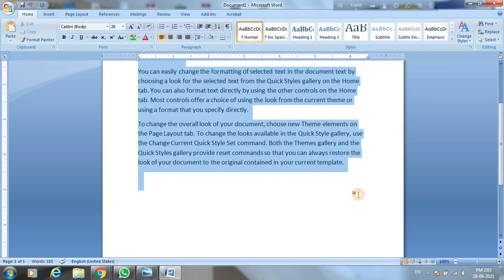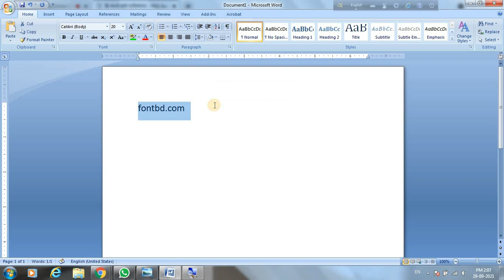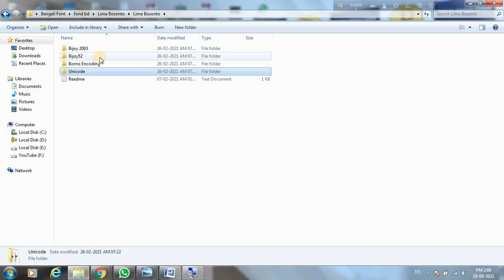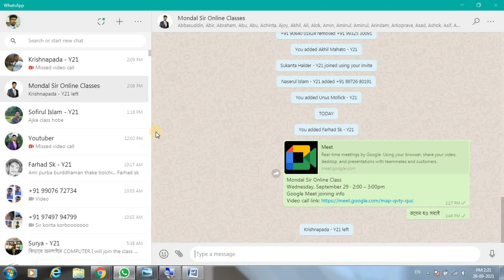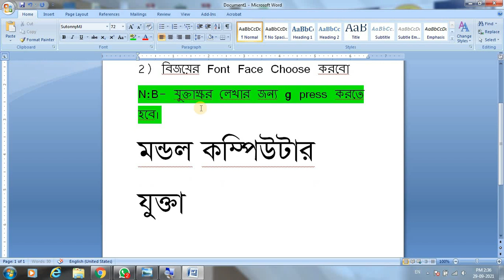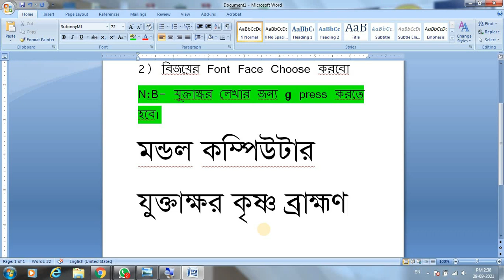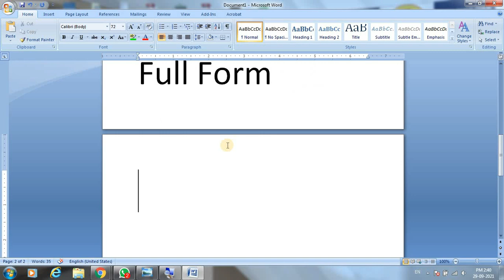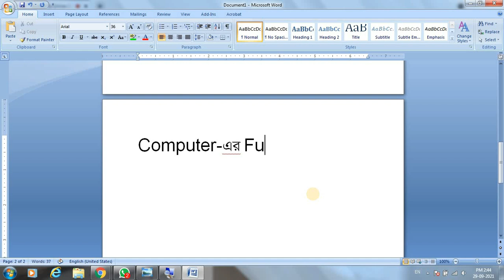Day 13 | Bijoy Bayanno Keyboard Layout Explain with Mondal Sir Online Live Computer Class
Today discuss in this video Bijoy Bayanno Keyboard Layout Explain with Mondal Sir Online Live Computer Class

Our Popular Playlist Link:
Online Live Computer Class: